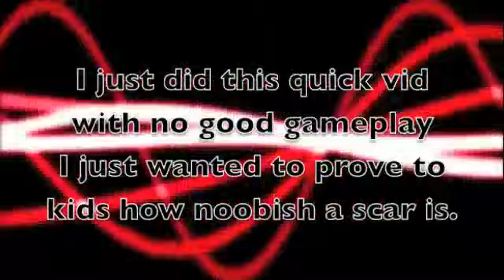MW2 Scar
This video i just wanted to show the lil nerds that run around with a scar how easy it is and too over powered the gun is